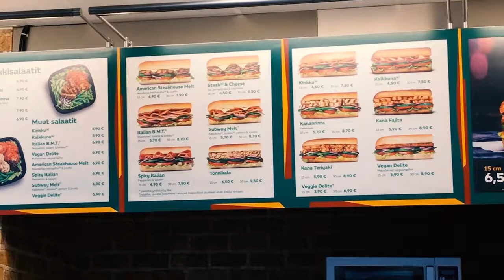HANSAKORTTELI FOOD - RAVINTOLAT (OSA 1)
Hansakorttelin laaja ja monipuolinen ravintolavalikoima takaa sen, että jokaiselle nälkäiselle shoppailijalle löytyy makuhermoja hellivää purtavaa.

Kuvaus: Viestintäliiga
Käsikirjoitus ja editointi: Viestintäliiga